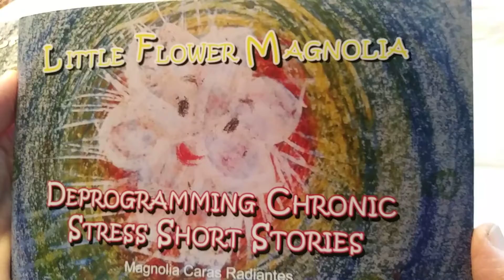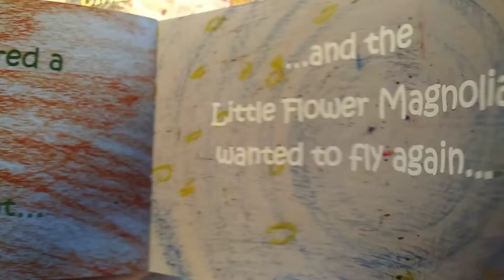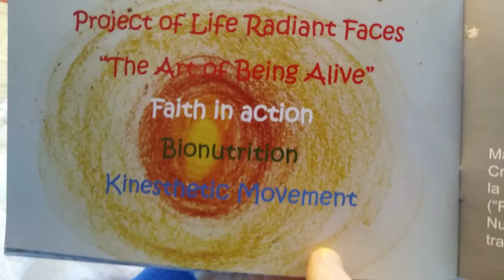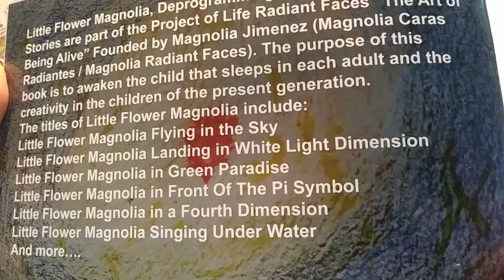Little Flower Magnolia on Green Paradise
Deprogramming Chronic Stress Shore Stories